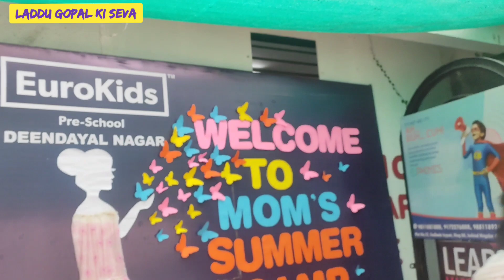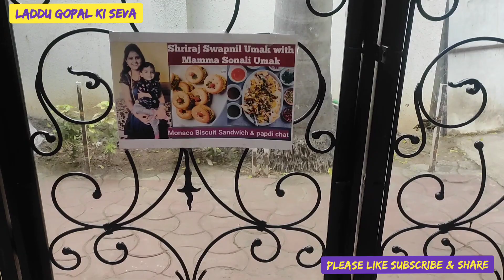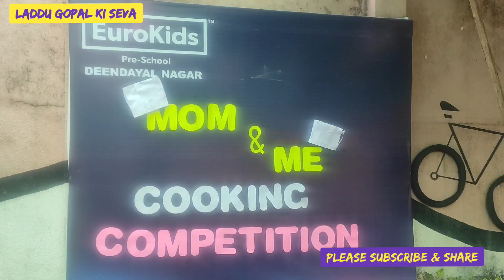Healthy Tiffin Competition|Cooking Competition|Eurokids Cooking Competition|Monaco Biscuit Sandwich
Sonali Dhawale,Nagpur
My channel Name : Laddu Gopal Ki Seva

Healthy cooking competition in shriraj school Eurokids Dindayal Nagar ,Nagpur.Fireless cooking is organise by School.And all mothers are participated happily and interestingly.
Mothers made so many atoms like sandich,chat,papdi chat,mango desert,snow man,cake,chocklate cake,Gopalkala,juice,healthy shakes etc.Fireless cooking competition is so interesting.The cooking ideas are so different of all mothers.They all were so excited and chidrens also gives company to their mother.Recipies are different,also the cooking menu ideas are also different and mothers and chidrens enjoy the competition.